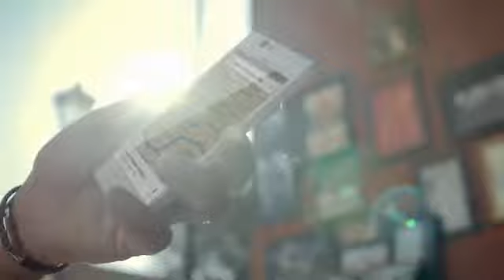Symphony ZIII Live Every Life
Production House: Flying Bird Films
Director: Dp Singh
Producer: Mona Gandhi/ Manish Goel
DOP: Rishi Punjabi
Mo-sys Motion Control: Nitin Rao
AD's: Pooja Kumar & Prashant Golani
Art Director: Aditay Kanwar
Hair & Make-up: Rohini Foregard
Styling: Ridhima Pandey
Line Producer: Rajesh Shah
Location Manager: Ranveer Singh Rajput